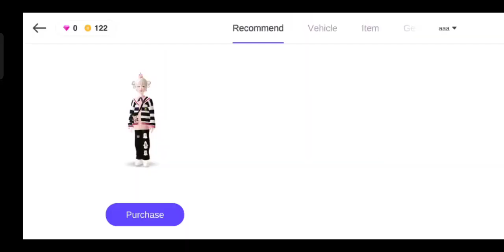WELCOME TO ZEPETO WORLD